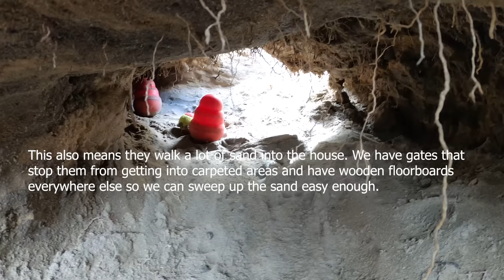5 Reasons not to get a dingo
In this video I talk about 5 reasons why you shouldn't get a dingo as a pet.

I made this video to help people who might be thinking about adopting or buying a dingo with their decision making process. I strongly believe it's important to help out animal rescue centres by adopting dingoes but it's important that people know what to expect once they have these wonderful animals back home. This will hopefully help reduce the number of dingoes bouncing around from shelter to shelter and home to home and help with the transition to a new home.

Also see a few other short clips that don't make it to YouTube.

Or Facebook for announcements of my upcoming videos and projects, Thank you.